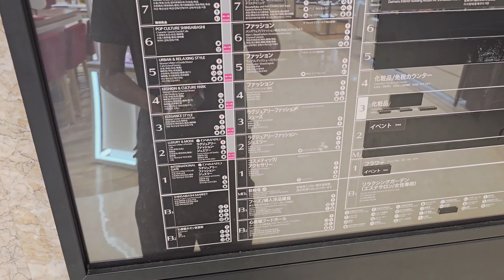Jour 6 - Osaka